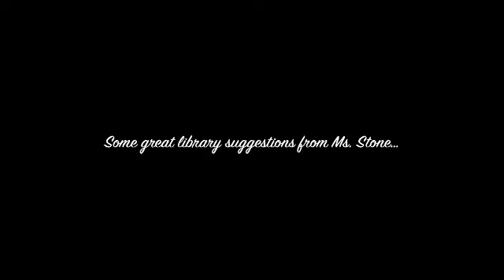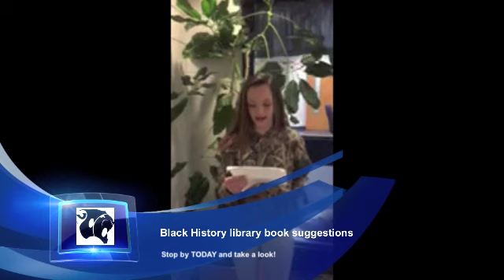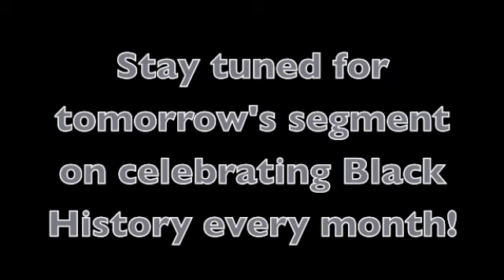Tuesday, February 13th